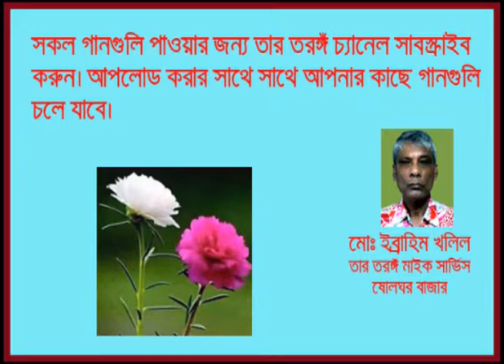Tumi Dekhecho Aami Khondokar Faruk Ahmed